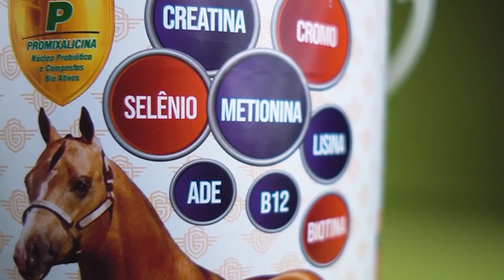MR DIEGO FRED é o destaque do final de semana | Ganhou 4 Primeiros Lugares e uma vaga de 6°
Se você gosta do nosso conteúdo e deseja nos ajudar adquira um selo (Valeu Demais)

Para Liberação de uso Aceitável do conteúdo, Parcerias ou Publicidade, entrar em contato com assessoria através do WhatsApp - (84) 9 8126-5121 (Gerdilania)

Marque o nosso perfil @vaquejada.show
nas publicações relacionadas a vaquejada para podermos repostar.